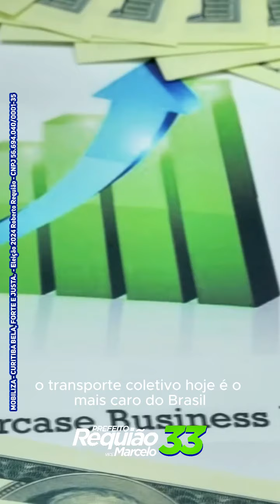Precisamos salvar a cidade dos erros que estão acontecendo.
Meu plano de governo abordo os problemas das pessoas, meu projeto é para uma Curitiba mais bela, forte e justa.
Vamos juntos por esse propósito, conto com seu voto.
Vote 33, é Requião neles!